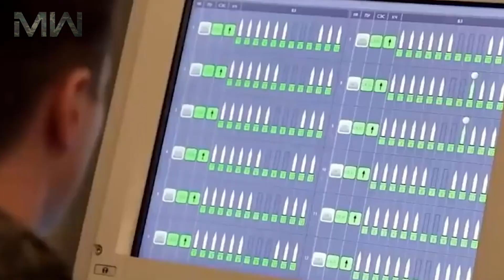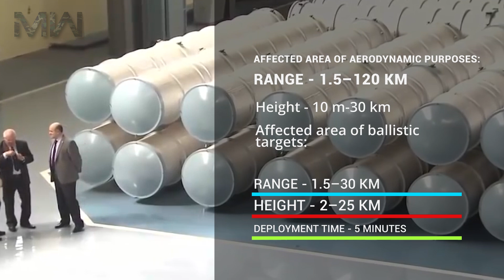Russian S-350E VITYAZ 50R6: Surface-to-air Missile System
The S-350E Vityaz 50R6 is a new mobile surface-to-air (SAM) defense system designed, developed and manufactured in Russia.

DESCRIPTION__________________________________________________________________________________
Recently, Russia launched its most advanced medium-range air defense missile system, the S-350E, also known as the 50R6 Vityaz.  If the S-400 will be a nightmare for strategic bombers, the S-350E will be the weapon that scares enemy tactical fighters most.
The 50R6 Vityaz (Russian: ЗРК Витязь) or S-350E is a Russian medium-range surface-to-air missile system developed by GSKB Almaz-Antey. The system design traces its roots from the joint South Korean/Russian KM-SAM project and uses the same 9M96 missile as the S-400 missile system, which is differs from Korean variant.
The first set of these complexes was transferred to the Armed Forces of the Russian Federation in December 2019. Almost 150 launchers of the S-350 Vityaz air defense system will be delivered to the Russian Aerospace Forces (VKS) by the end of 2027.

LAUNCHER UNIT - COMMAND - CONTROL VEHICLES____________________________________________
Each S-350E Vityaz 50R6 system typically includes:
- Three launcher trucks 50P6
- Fire control system with target and surveillance radar 50N6A
- Command and control vehicle 50K6
- Relay station for communication

MISSILES_______________________________________________________________________________________
The missile for the S-350E Vityaz 50R6 is the 9M96 guided missile which was originally designed for the S-400 system. This missile can be used against aerial and ballistic targets with a firing range from 1.5 to 120 km and to an altitude from 10 to 30,000 m. It features passive IR homing guidance. The 9M96 is a dual-role anti-missile and anti-aircraft missile. The S-350 can also fire  9M100 guided missile to destroy aircraft, UAVs and cruise missiles. The 9M100 is a short-range, IR-guided missile that has been mentioned as both a SAM and an AAM. It has a maximum firing range of 10 km. The 9M96E missile is ‘hit-to-kill’ designed for direct impact.

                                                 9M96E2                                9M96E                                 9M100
Minimum range:                      1 km                                      1 km                                        _
Maximum range:                   120 km                                   40 km                                   0 km
Minimum altitude:                    5 m                                        5 m                                         _
Maximum altitude:         30 km (98,000 ft)                20 km (66,000 ft)                           _
Speed:                          1,800 m/s (Mach 5.3)                         _                                            _
Weight:                               420 kg (930 lb)                    333 kg (734 lb)                             _
Warhead weight:                 24 kg (53 lb)                         24 kg (53 lb)                               _

SUMMARY_____________________________________________________________________________________
Type:                                medium-range SAM system
Place of origin:               Russia, South Korea
In service:                        Since 2019
Used by:                           Russia, Algeria
Wars:                                Syrian civil war
Range of fire:                   30 - 120 km
Speed:                              80km/h
Engine Capacity:            470hp
Number of missiles:      12

Designer:             Almaz-Antey:
                              GSKB Almaz-Antey (lead designer)
                              MKB Fakel (missile designer)

Air Defense Systems || Military Weapons
Music Info:
Lockdown - Farrell Wooten